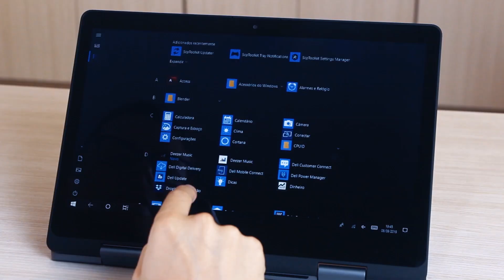UNBOXING Notebook 2 em 1 Dell Inspiron I14 5481 com tela 14 touch série 5000 de 2019 conversível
Unboxing e primeiras impressões do notebook 2 em 1 da DELL que é o novo representante da série 5000 da marca conversível com a função Tablet. Mais especificamente o Inspiron I14-5481

um equipamento compacto com tela touchscreen que é o irmão do nosso último vídeo unboxing i14-5480 que está aqui do meu lado.

💻 Entenda as Variações da série Inspiron 5000 de 2019

Confira as opções disponíveis não fazer confusão na hora da compra:

☛ Dell i14-5480 - Tradicional
☛ Dell i14-5481 - Versão com tela do tipo 2 em 1 (Modelo do vídeo)
☛ Dell i14-5482  - modelo 2 em 1 Special Edition, uma versão Premium.
((Este último listado tem acabamento em alumínio, teclado retroiluminado, placa de vídeo dedicada MX130 e a Caneta Ativa Dell inclusa.))
☑ MODELOS DISPONÍVEIS NO BRASIL

☑ Notebook Dell Inspiron i14 5482 Special Edition conversível

☛ Tela conversível 360º

Ponto que é o destaque do modelo é a tela HD (1366 x 768) de 14″ polegadas, Sensível ao Toque (Touchscreen) e o ângulo de visão é do termo popular “SEMI IPS” .

Detalhe, "Semi IPS" não é um termo oficial, e sim um termo popular pra explicar que a tela tem bom ângulo, parcialmente. Na visão de cima e baixo é ruim, aquele TN bem perceptível. Entendeu?

Então temos aqueles 4 modelos de uso:
Tenda, Display, Tablet e notebook normal

!!!Importantíssimo frisar que este modelo Não é compatível com Caneta Ativa Dell.
Este recurso é só do Special Edition que já vem com a Caneta inclusa, aqui é simples

✅ VEJA TAMBÉM

Nesse vídeo você encontra as respostas para as seguintes perguntas:

- Vale a pena comprar o  2 em 1 notebook inspiron 14 5481 ?
- Qual um notebook com tela touch é bom?
- O Dell 14 5481 com Core i7 é bom para para jogar?
- O notebook Dell conversível com tela 14 5481 é bom para jogos?
- O notebook Dell 2 em 1 Inspiron I14-5481 é bom para trabalho?
- Vale a pena comprar o Dell I14-5481 de 2 em 1?
- O Notebook DELL Inspiron I14-5481 M30 é um bom custo benefício?